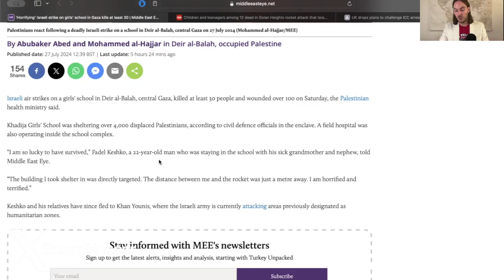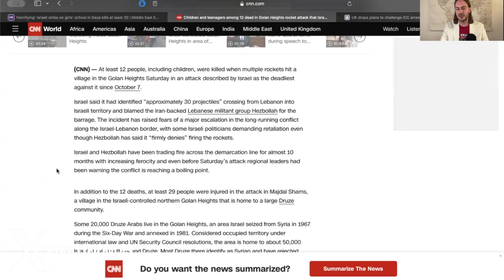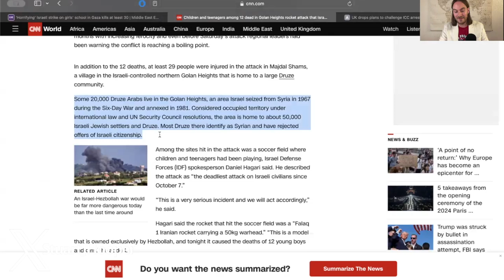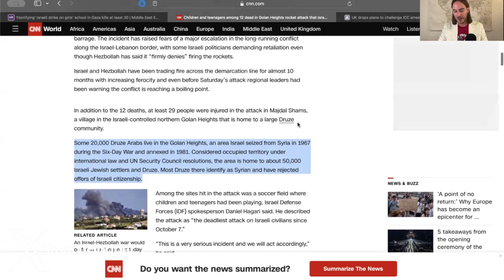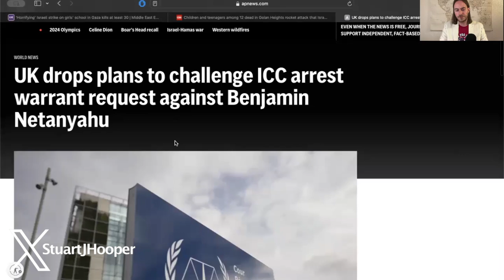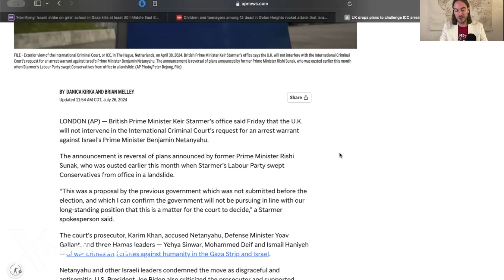Devastating Attack on School in Gaza and Soccer Field in Golan Heights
Israel unleashed another airstrike on a school in the Gaza Strip killing at least 30 people. Meanwhile, a soccer field was hit in the occupied Golan Heights. Let's move towards a world where killing children is never the right way to go about solving problems.